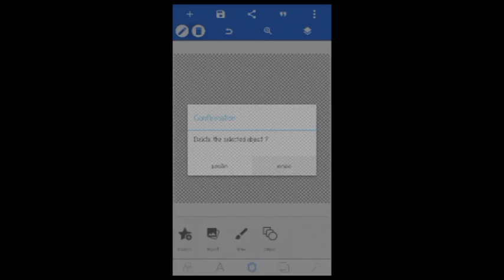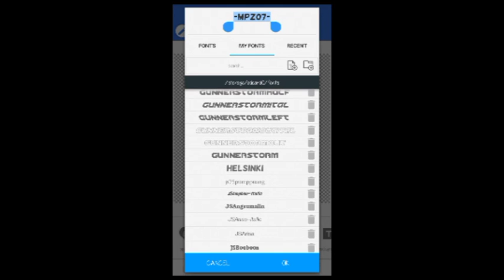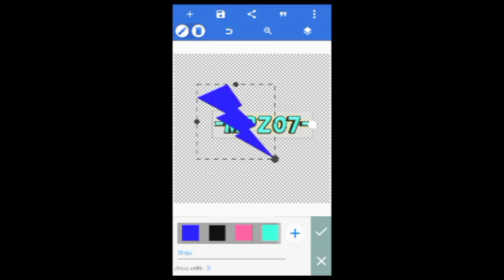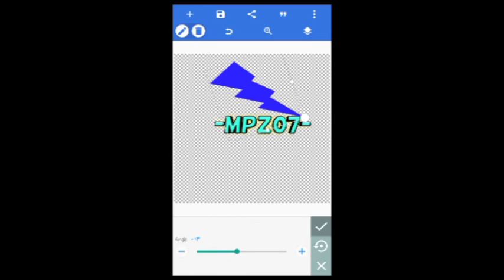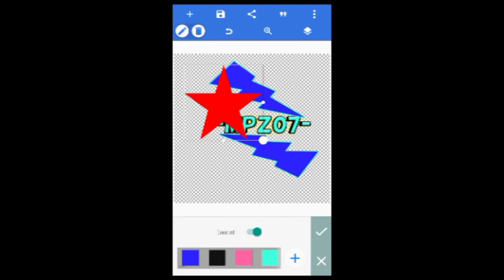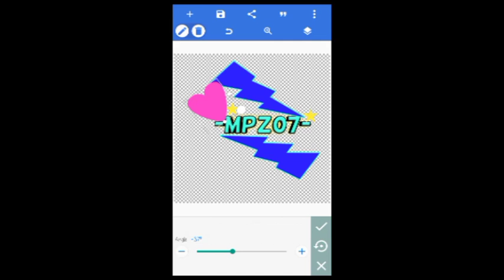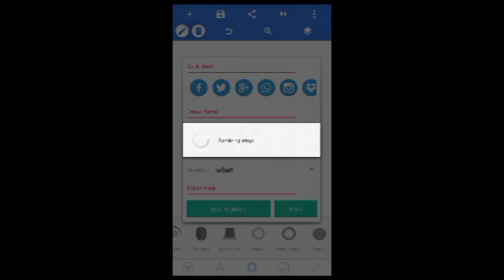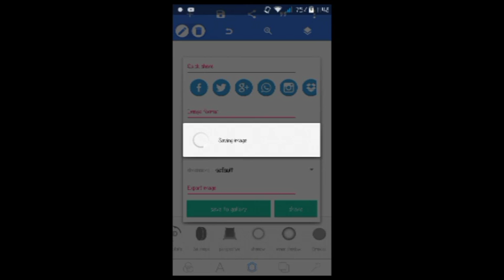-MPZ07-สอนทำ"logo"แบบง่าย"ทำได้ด้วยด้วยตัวเอง"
MR.PHIM- ZAZA07
อย่าลืมกด"Sub like Shear"#$
IP:
POST:
แชลแนลที่โปรโมท:

รักคนที่กด##ซับสะไคล่ทุกคนเลย###💜💜💜💜💜💜YOUTUBER###